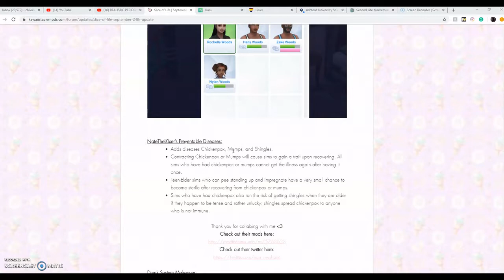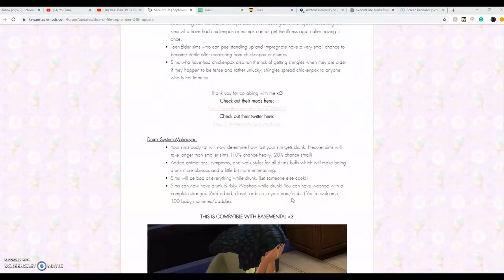SLICE OF LIFE *MOD* UPDATE REVIEW l Sims 4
For this video, I am reviewing the new update on the Slice of Life mod.  Overall I was pretty excited about the update and to review this mod.

P.S. Giveaway ends October 3rd  Look at last videos for the rules!

ORIGIN: Chikanneka (ADD ME MAKE ME THINGS if you want)